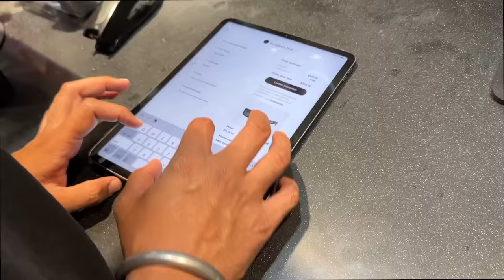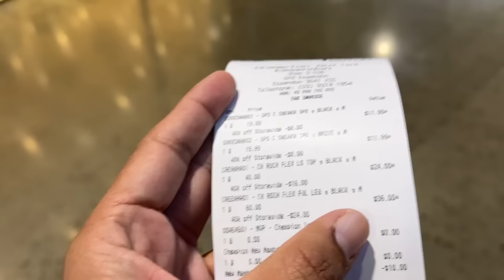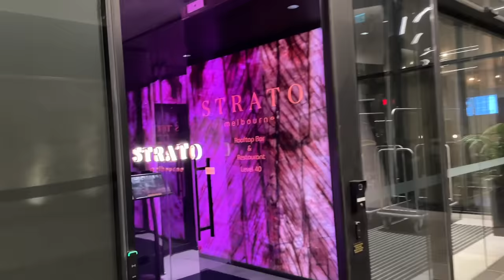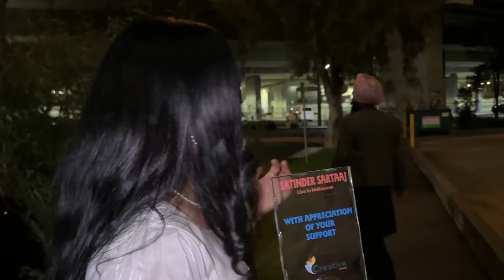OUR FIRST HOME IN AUSTRALIA | SATINDER SARTAAJ NAL MEETUP | FIRST TRIP AFTER WEDDING | INDER & KIRAT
Lets get social:
INDER & KIRAT INSTAGRAM: